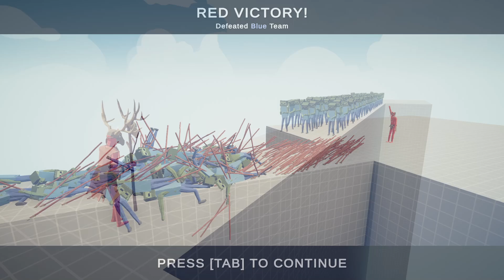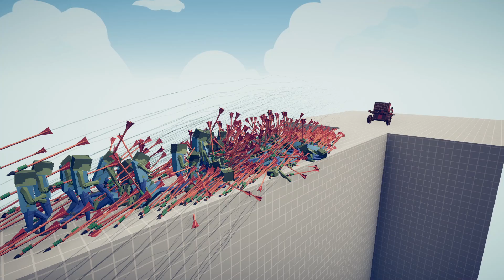100x MINECRAFT ZOMBIE vs EVERY FACTION | TABS Totally Accurate Battle Simulator Gameplay